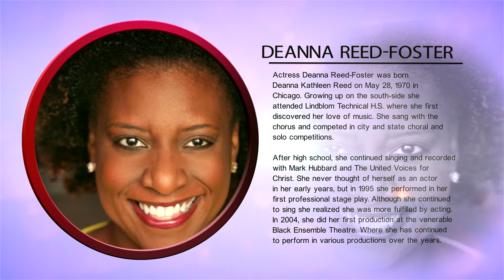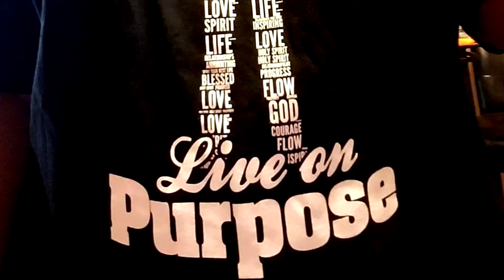Darque Syde Presents: Women Making History Today - Eps 10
Actress Deanna Reed-Foster was born Deanna
Kathleen Reed on May 28, 1970 in Chicago.

Growing up on the south-side she attended Lindblom Technical H.S. where she first discovered her love of music. She sang with the chorus and competed in city and state choral and solo
competitions.

After high school, she continued singing and recorded with Mark Hubbard and The United Voices for Christ. She never thought of herself as an actor in her early years, but in 1995 she performed in her first professional stage play. Although she continued to sing she realized she was more fulfilled by acting. In 2004, she did her
first production at the venerable Black Ensemble Theatre. Where she has continued to perform in various productions over the years.

In 2005, she did her first feature film, Roll Bounce directed by Malcom Lee (Girls Trip) and in 2008 she received an Emmy award for her narration of Fresh From Julianne’s Garden: A Legacy In Bronze.

In the years that followed she focused mainly on the stage while holding down a full-time job as a property manager.

Then in 2013 she left the security of corporate America and took a leap of faith to become a full-time actress.

In that same year, she married Earl Foster, who has been her biggest supporter in her major career move.

She has appeared in several stage, TV and film projects. Most notably, she has a recurring role on NBC’s Chicago Fire. She appeared in the film Southside With You (Sundance 2016). In 2017, she was nominated for best supporting actress by the Joseph Jefferson awards for her role in the stage production of Even Longer and Farther Away.

Also in 2017, she worked with Oscar nominated director Steve McQueen in the film Widows and she is set to appear in Oscar nominated director Richard Linklater’s Last Flag Flying alongside Laurence Fishburne as his wife.

Deanna’s faith in Christ is first and foremost in her life. She lives by the credo of LiveOnPurpose and seeks to fulfill God’s will and purpose for her life.